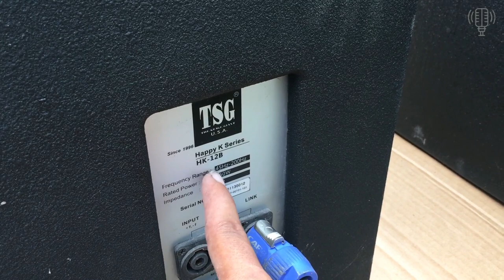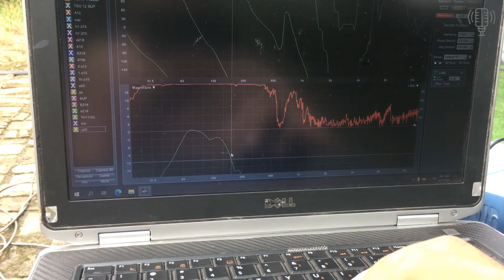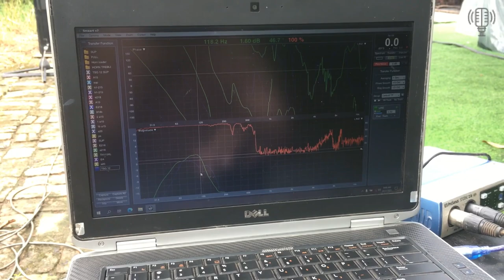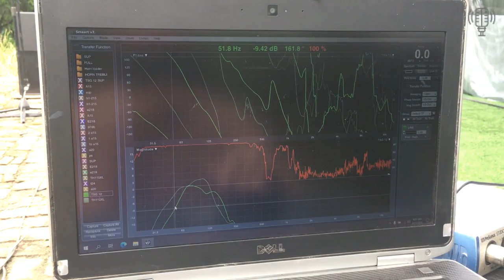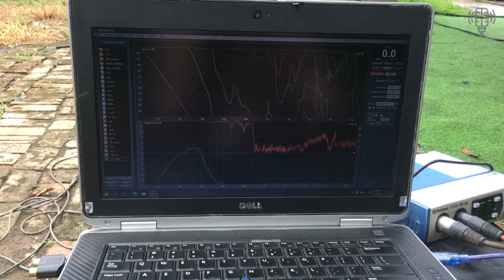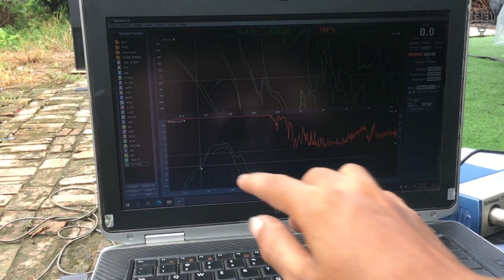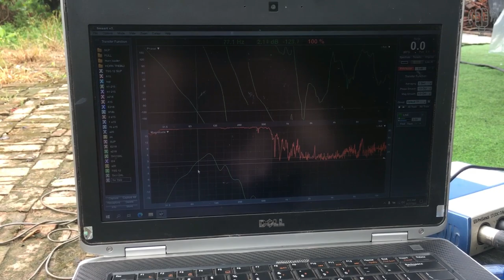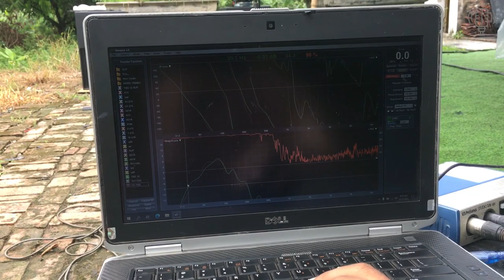So Sánh Sup Bãi Với Súp Dóng Theo Yêu Cầu Của Các Bác